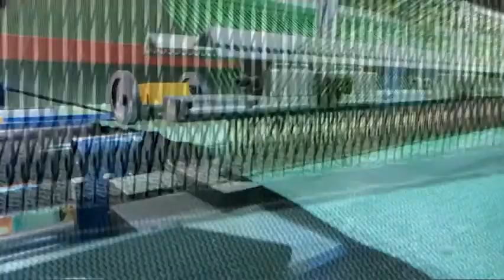인조잔디 기업 주목씨지알 홍보영상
안녕하세요.
최고의 인조잔디를 합리적인 가격에 소비자에게 제공하는, 믿을 수 있는 국내  생산 인조잔디 기업 주목씨지알 입니다.

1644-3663